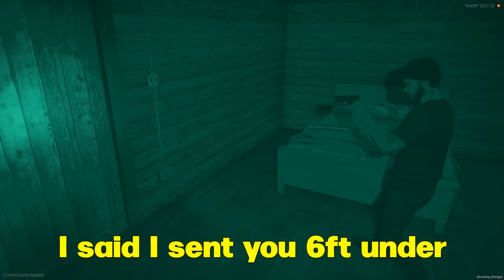SKINWALKERS ARE COMING! | GTA 5 RP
The Skinwalkers have been awakened and no one is safe.

🖥️ My Equipment